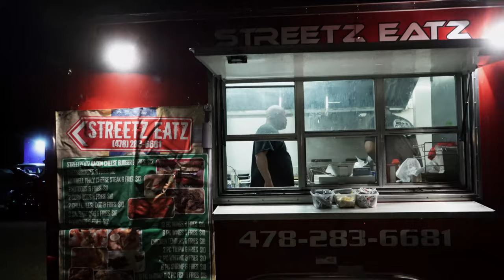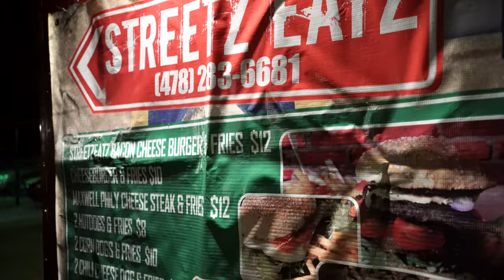2019 Black Larry Presents Aubry Boyd After Party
BLE Macon, GA